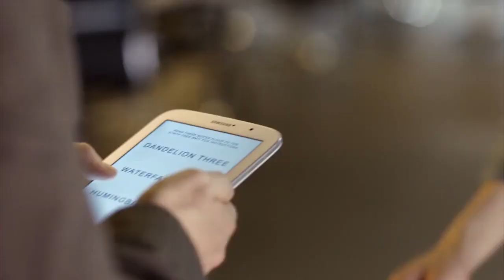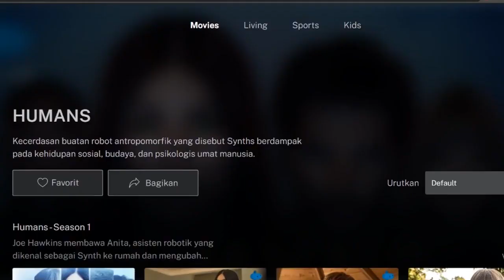Robot Yang 100% Mirip Dengan Manusia - TV Series Humans (Non Spoiler Review)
Humans adalah sebuah serial tv yang menceritakan tentang kehidupan manusia yang sudah berdampingan dengan teknologi industri robot manusia dengan kecerdasan buatan.
Layaknya smartphone, robot-robot yang disebut dengan 'Synth' bisa dibeli di toko-toko gadget. Namun serial ini gak cuma sekedar menampilkan robot-robot yang mempermudah hidup manusia, di sisi lain, serial Humans juga menawarkan konflik yang gak kalah seru ketika para Synth yang ternyata bisa bertindak, merasa dan menuntut haknya layaknya manusia.

Tonton serial Humans secara exclusive hanya di Mola TV melalui